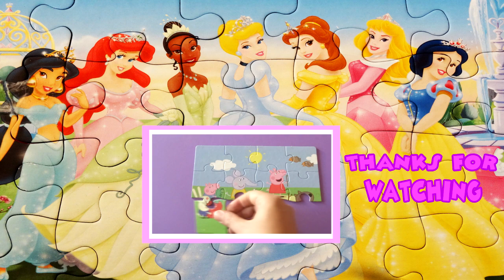Disney PRINCESS Puzzle Games Jigsaw Ravensburger Rompecabezas Kids Toys Learning videos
Disney Frozen Puzzle Game Cars Puzzle Puzzel Elsa Anna Jake Clementoni Puzzle for kids Learning Toy

Toys in other languages: juegos, juguetes, giocattoli, spielwaren, brinquedos, carrinhos, spielsachen, leker, spielzeug, jouets, speelgoed, 玩具,leksaker, игрушки, đồ chơi, oyuncaklar, zabawki, bréagáin, Παιχνίδια, トイズ, 장난감, ġugarelli, hračky, іграшки.

Puzzle in other languages: puzzel, skládačka, أُحْجِيَّةُ الصُّوَرُ الـمُقَطَّعَةُ, 拼图玩具, palapeli, 조각 맞추기 퍼즐, układanka, rompecabezas, картинка-пазл, quebra-cabeça, slagalica, puslespil, παζλ, ジグソーパズル, puslespill, quebra-cabeças, пазл, паззл, pussel, yapboz, trò chơi xếp hình.